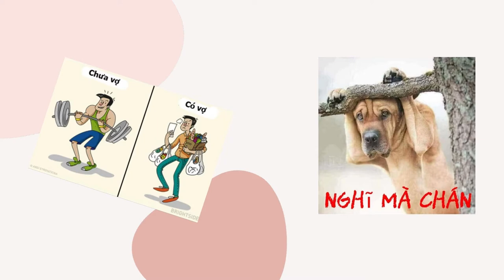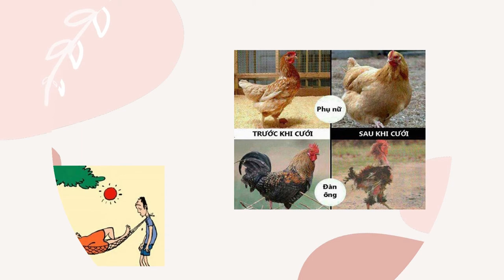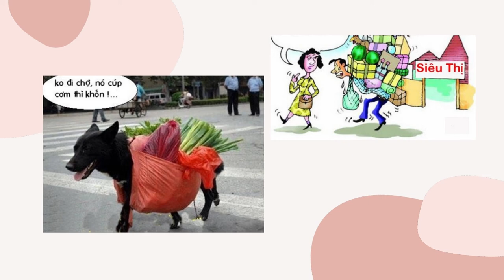Thơ chế "Lý mười thương" - Mười thương của vợ.